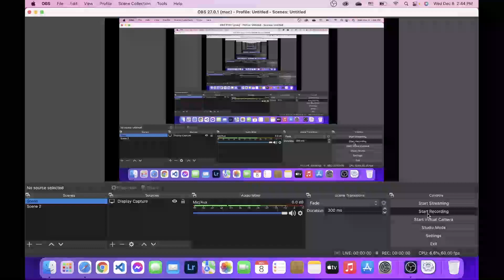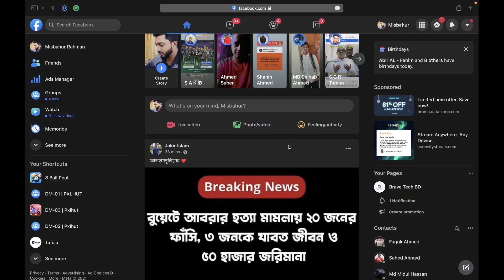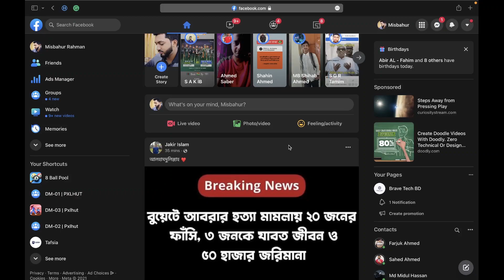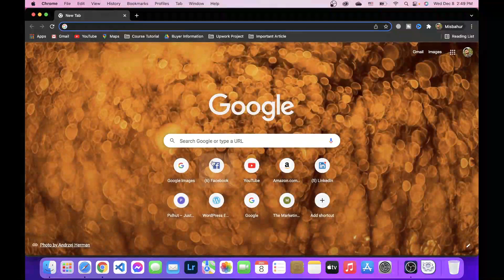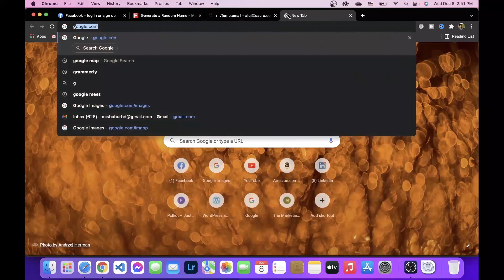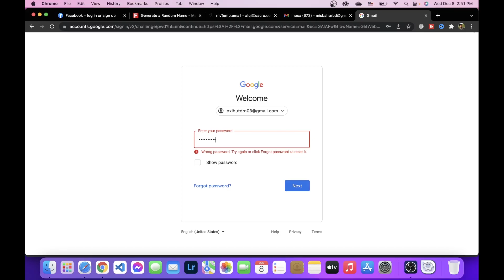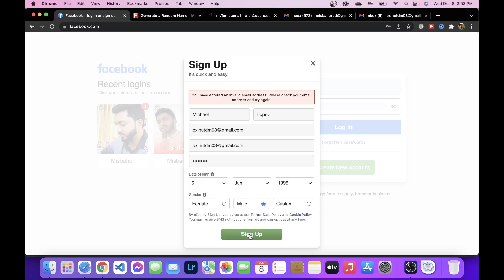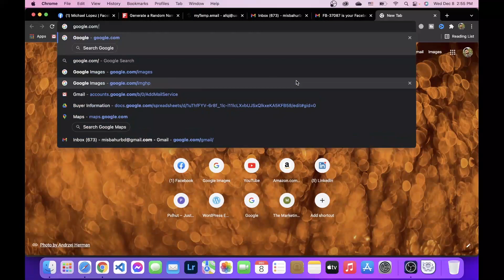social media marketing V1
Welcome to our captivating exploration of the intriguing realm of oil fields! In this fascinating YouTube video, we delve into the depths of the oil industry, uncovering the hidden treasures buried beneath the earth's surface. Join us on a virtual journey as we unlock the secrets of petroleum, from its extraction to refining, and discover the vital role it plays in shaping our modern world.

Prepare to be amazed as we take you on a captivating visual tour through vast oil fields, both onshore and offshore, where cutting-edge technology and human ingenuity come together in a remarkable synergy. Witness the mammoth drilling rigs that pierce the earth's crust, probing the depths in search of the black gold that powers our civilization.

Our expert guide will walk you through the intricacies of oil reservoirs, explaining how they form and the geological processes that create these vast underground repositories. Learn about the techniques employed to extract the precious crude oil from these reservoirs, ranging from traditional drilling methods to advanced technologies like hydraulic fracturing.

Discover the awe-inspiring engineering marvels that dot the landscape of oil fields, such as towering derricks and wellheads that stand as sentinels of the energy industry. Marvel at the sheer magnitude of production facilities where crude oil is separated from natural gas and other impurities, laying the foundation for subsequent refining processes.

The journey doesn't stop there! Immerse yourself in the captivating world of offshore oil fields, where massive platforms rise from the ocean depths, supporting entire communities of skilled workers. Witness the impressive feats of engineering that enable drilling in challenging marine environments and the implementation of environmentally conscious practices to protect fragile ecosystems.

As we unravel the intricacies of oil refining, witness the transformation of crude oil into a myriad of valuable products that fuel our transportation, power our industries, and form the building blocks of countless everyday items. Gain insight into the technologies that enable the production of cleaner and more sustainable energy alternatives.

Join us as we embark on this enlightening expedition, where we shed light on the oil industry's past, present, and future. Discover the critical importance of oil fields in driving economic growth, geopolitical dynamics, and global energy security. Prepare to be educated, inspired, and astounded as we unveil the fascinating world of oil fields, inviting you to appreciate the complex tapestry of energy that fuels our modern society.

Don't miss this captivating YouTube video that offers a front-row seat to the mesmerizing world of oil fields.